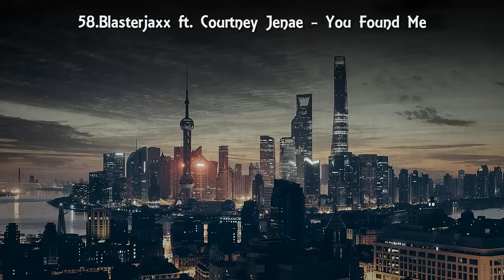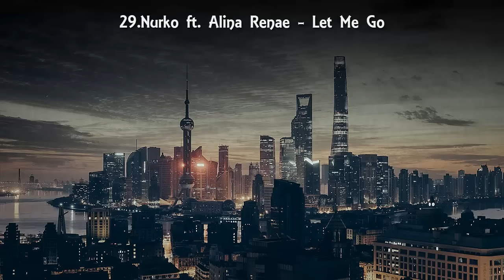TOP 100 BEST EDM DROPS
This is list of my favourite EDM drops ever. I hope you enjoy it! ;)

[TRACKLIST] :

100.Firebeatz & KSHMR ft. Luciana - No Heroes
99.R3hab & NERVO & Ummet Ozcan - Revolution
98.David Guetta & Showtek ft. MAGIC! & Sonny Wilson - Sun Goes Down
97.Ahzee - King
96.Tiesto & KSHMR ft. Vassy - Secrets
95.ZVMT - Bokken
94.Artistic Raw - Miami
93.Audio Redux - Oh Shit
92.Showtek & Eva Shaw ft. Martha Wash - N2U
91.Carnage ft. Timmy Trumpet & KSHMR - Toca
90.Headhunterz - Once Again
89.Blasterjaxx - Mystica
88.Waverz - Wicked
87.Iwaro ft. Andrea Santamaria - Sunlight (Groovez & Chris Nois3 Remix)
86.Ahzee - Poison
85.Provenzano - Gorbaciov
84.TwistedNoise & Waverz - Gladiator
83.Deorro ft. Madeleine Jayne & Adrian Delgado - Unspoiled Perfection
82.W&W - Rave After Rave
81.Sandro Silva & Junkie Kid - Miraj
80.Blasterjaxx & DBSTF ft. Ryder - Beautiful World
79.Sean & Bobo - Galaxy
78.Mike Perry ft. Shy Martin - The Ocean
77.Twoloud - The Biz
76.Clarx & Kadri Gashi - Get Up
75.Martin Vide - Apologise
74.Junkie Kid & WHYEL - Rage Rave
73.Wolfpack & Ale Mora - H.A.M. (Ivan Armilis Bootleg)
72.Kenneth G - Bonzai
71.Robin S - Show Me Love (Bass King Bootleg)
70.Artistic Raw - Drop The Bass
69.David Guetta ft. Nicki Minaj, Bebe Rexha & Afrojack - Hey Mama (Afrojack Remix)
68.Junkie Kid & BL3R - Hard House
67.Martin Garrix - Proxy
66.Diplo & GTA - Boy Oh Boy
65.Hardwell & Joey Dale ft. Luciana - Arcadia (Sean & Bobo)
64.Martin Solveig & GTA - Intoxicated
63.DVBBS & Borgeous - Tsunami
62.KSHMR - Jammu (Worst Cadet Remix)
61.Gianni Marino - Petra
60.Melanie Martinez - Carousel (KXA Remix)
59.Martin Garrix - Animals
58.Blasterjaxx ft. Courtney Jenae - You Found Me
57.Timmy Trumpet - Freaks
56.Afrojack & Martin Garrix - Turn Up The Speakers
55.Mr. Jerry - Sax
54.Blorjax - Samurai
53.Don Diablo - Cutting Shapes
52.ItaloBrothers - Welcome To The Dancefloor
51.Special-D - Terracotta
50.KSHMR ft. Sidnie Tipton - Wildcard
49.Jayden Parx & ZAXX - Bilingual (Ivan Armilis Bootleg)
48.Steve Aoki & Autoerotique Vs. Dimitri Vegas & Like Mike - Feedback
47.DVBBS & Tony Junior - Immortal
46.Blasterjaxx ft. Courtney Jenae - Forever
45.Alpharock Vs. Zedd - Pump This Party (Montaro Edit)
44.Sander van Doorn, Martin Garrix, DVBBS ft. Aleesia - Gold Skies (Tiesto Remix)
43.W&W - Thunder
42.Blasterjaxx - Faith
41.Ibranovski ft. Ziya - Remedy
40.Afrojack & Steve Aoki ft. Miss Palmer - No Beef
39.Bassjackers & KSHMR ft. Sidnie Tipton - Extreme
38.Alesso Vs. OneRepublic - If I Lose Myself (Alesso Remix)
37.Showtek - Slow Down
36.Calvin Harris - C.U.B.A.
35.Hardwell - Spaceman
34.Darsen - Achilles
33.DVBBS & Dropgun ft. Sanjin - Pyramids
32.R3hab & KSHMR - Karate
31.Ummet Ozcan - Raise Your Hands
30.DJ BeatBreaker - I'm The Fucken Greatest
29.Nurko ft. Alina Renae - Let Me Go
28.Dimitri Vegas & Like Mike Vs. Ummet Ozcan - The Hum
27.W&W - Bigfoot
26.Knife Party - Power Glove
25.Ibranovski - Vicious
24.Sandro Silva & Quintino - Epic
23.Knife Party - LRAD
22.KSHMR ft. BassKillers & B3nte - The Spook (Elek & Luke Bootleg)
21.Deorro - Yee
20.Chronos - Roots Of Eternity
19.Aero Chord - Boundless
18.Knife Party - Internet Friends
17.Skrillex ft. Sirah - Bangarang
16.Borgeous & David Solano - Big Bang
15.Yellow Claw ft. Rochelle - Shotgun
14.Laidback Luke & Dimitri Vegas & Like Mike - MORE (Blasterjaxx Remix)
13.Qulinez - Hookah
12.DVBBS & Dropgun ft. Sanjin - Pyramids (Beatz Freq & Esteban David Bootleg)
11.The Chainsmokers ft. Daya - Don't Let Me Down (Illenium Remix)
10.Steve Forest - Tatanka (Swanky Tunes Edit)
9.Showtek & Ookay - Bouncer
8.Dimitri Vegas, MOUGAI & Like Mike - Mammoth
7.Rune RK - Calabria (Firebeatz Remix)
6.KSHMR & DallasK - Burn
5.Aero Chord - 4U
4.Showtek - We Like To Party
3.Aero Chord - Surface
2.Showtek ft. We Are Loud & Sonny Wilson
1.Lilly Wood & The Prick - Prayer In C (DYVE Remix)